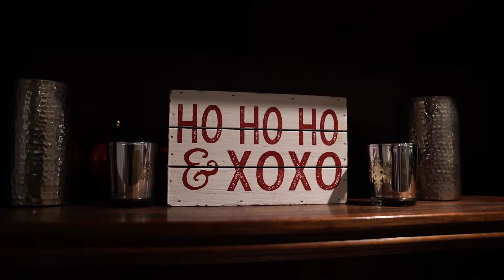How I started as a full-time Filmmaker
Welcome to the podcast! In the first installment I go over how I got into filmmaking and talk about my first year going full-time into my business. I also go into what it was like working with Andrew Schulz from the Brilliant Idiots as well as scoring my first client through Instagram!